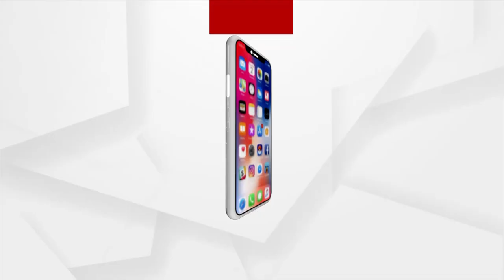Basanti Durga Puja Celebration begins in Cuttack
Basanti Durga Puja Celebration begins in Cuttack, which takes place in the spring and is celebrated with the same religious fervour and pomp as the famous autumn festival of Dussehra.